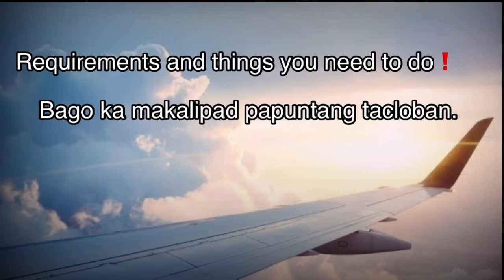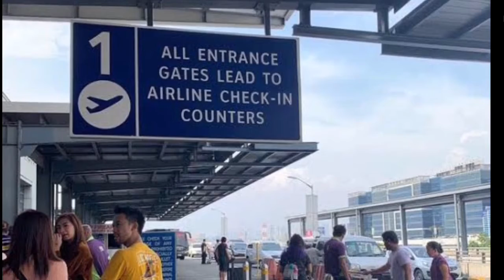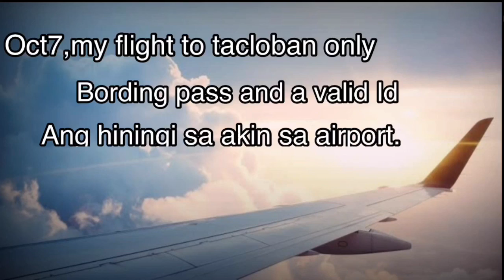Requirements going to tacloban ba problema mo? So easy watch this video,